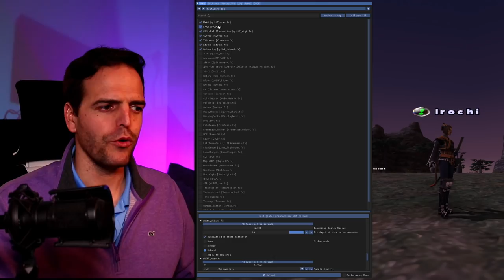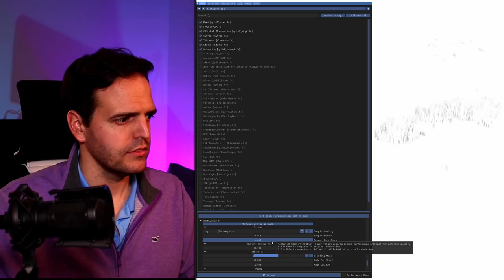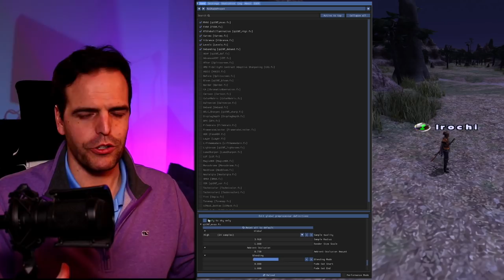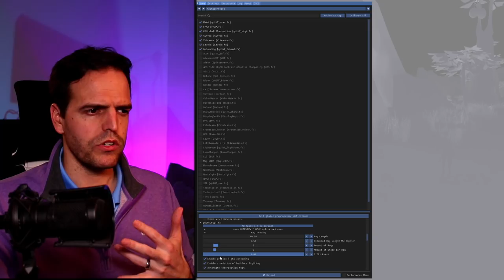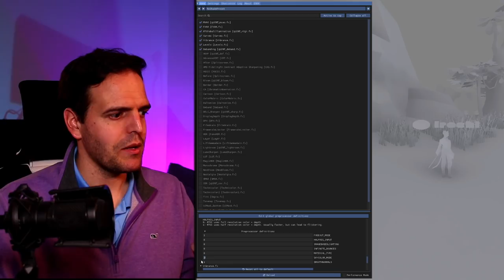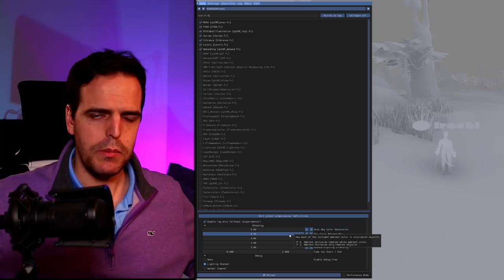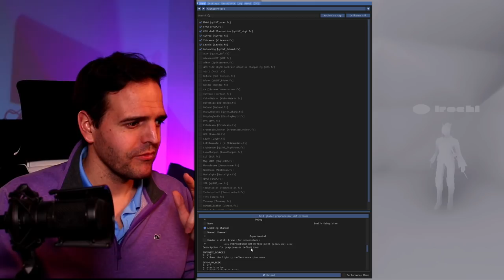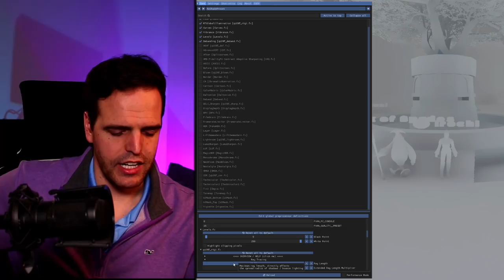FFXI HD Mods - 2021 Raytracing Overhaul!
Final Fantasy XI has always been a beautiful game, but it was made for the PS2 back in the early 2000s. A fresh coat of paint isn't a terrible idea, luckily the community has provided some amazing enhancements in the form of textures and post processing. Finding the perfect settings can be tough, but here's what I'm using at the start of 2021!

Ashita Plugins:
FPS. : (included with Ashita)
Drawdistance : (included with Ashita)

Nostalgic throwbacks, Top Tips, and just random hilarity fumbling my way through Final Fantasy XI, XIV, and a myriad of others. Released every Saturday.

PC Specs: Ryzen 9 3900x
                   16GB 3200mhz RAM

Game Footage: Final Fantasy XI
Developers: Square Enix
Platform: PC

Language and content of this video may be considered offensive to younger parties.

This means that if you make a purchase using an affiliate link here, I might make a small commission from your purchase, but this DOES NOT impact your price at all.

*Huntin4Games on Youtube is a participant in the Amazon Services LLC Associates Program, an affiliate advertising program designed to provide a means for sites to earn advertising fees by advertising and linking to Amazon.com.